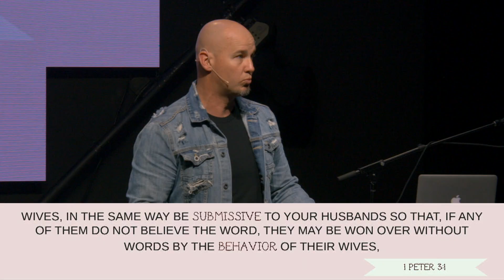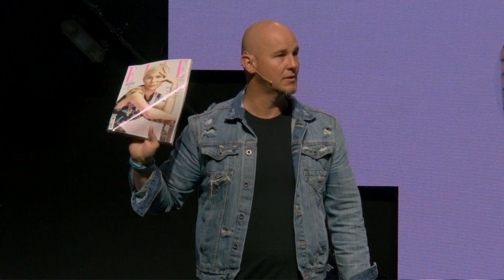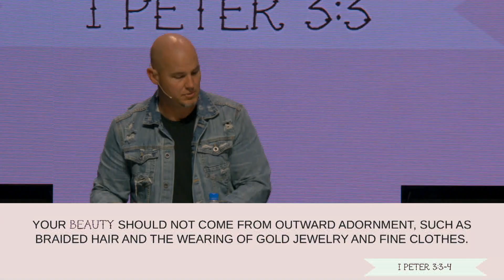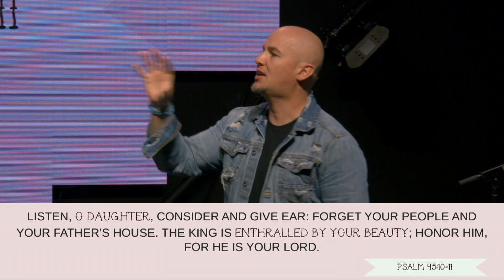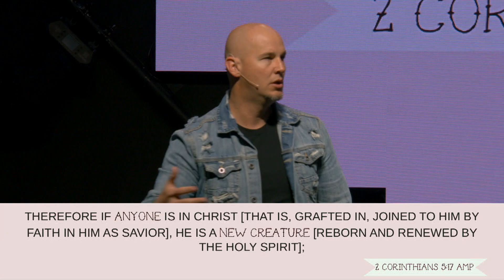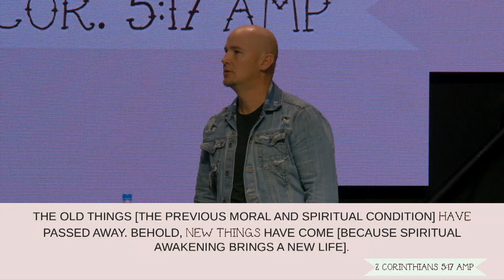Beauty & The Bible | Love, Sex, and Rock & Roll | Coastal Community Church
What does God think about you? Who has He created you to be?

In this week's message from Pastor TJ McCormick, we dive into biblical views on women and relationships.

▼ ▽ Location